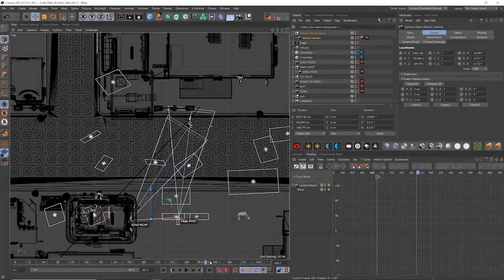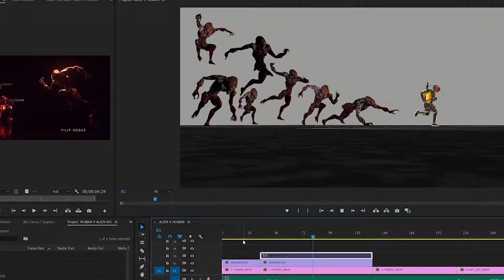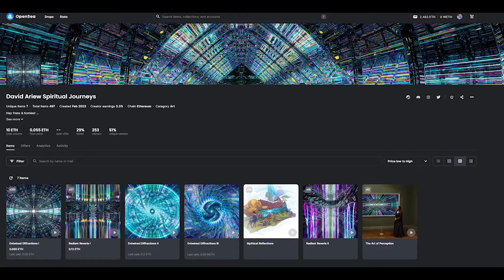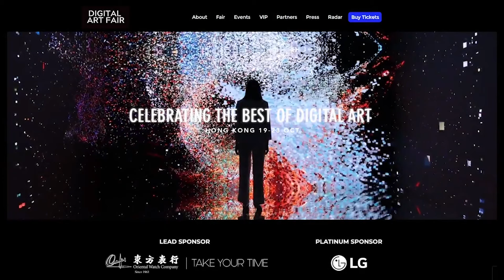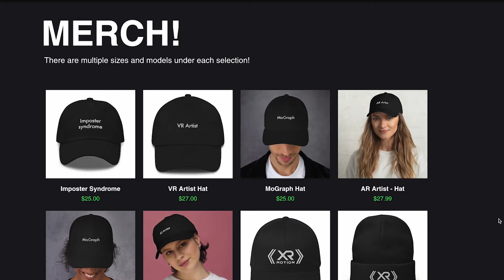Exploring the Future of 3D Art with David Ariew. Episode 41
David Ariew is a renowned 3D motion designer and educator. He has collaborated with high-profile artists such as Katy Perry, Beeple, Zedd, Deadmau5, Keith Urban, Excision, and The Lumineers. Known for his expertise in Cinema4D, Octane Render, and Realflow, Ariew's work often involves creating intricate visual elements like ice caves, melting figures, and dynamic water scenes. In addition to his design work, he is an NFT artist and a dedicated educator in C4D and Octane, sharing his knowledge through various tutorial series. Ariew, who is also referred to by the nickname "Octane Jesus," is recognized for his innovative approach in utilizing tools like KitBash3d and Octane for animation

00:00 - Introduction to David Ariew, 3D artist and NFT creator; his high-value sales and collaborations.
13:46 - Expansion of 3D art industry, David's work with clients and NFTs, artistic collaborations.
33:44 - Octane Jesus on Octane, Blender, Unreal Engine benefits; community and experimentation in 3D art.
44:56 - Improved technology accessibility in 3D design, AI light for quick posts, tutorial on infinite mirror rooms.
54:48 - David Ariew on his 3D art evolution, NFTs' impact on art market, gamification of art.
01:06:28 - NFT craze's influence on digital artists, pushing 3D art to VR/AR with societal impact.
01:20:56 - Evolution of virtual reality art, David's plans for VR and 3D NFT art collaborations.
01:36:11 - Embracing spirituality in art, balancing work and life, exploring emotional and spiritual aspects of art and technology.